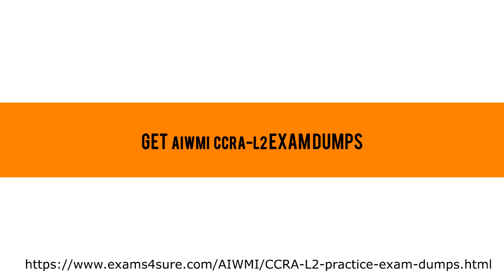CCRA-L2 Practice Test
Pass your AIWMI  CCRA-L2 Exam by the help of Exams4sure CCRA-L2  Dumps Questions Answers. You can easily pass the exam. Most of the peoples choose Exams4sure for better results. We know the value of time and money of our clients. Get our CCRA-L2  Study Guide demo free before purchasing the exam.